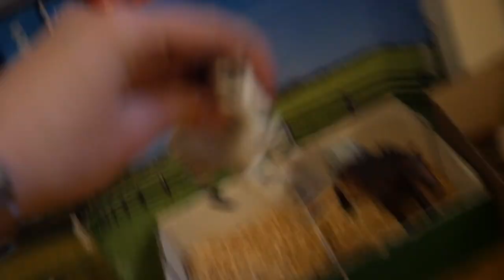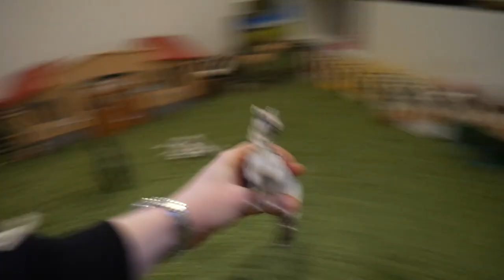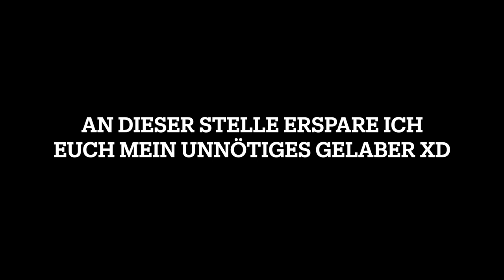Pferd ab in deine Box (Schleich Video deutsch)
Zur Hoftour geht es hier entlang :D

Ich entschuldige mich schonmal im Voraus für das Isorauschen meiner Kamera, die Beleuchtung war, da es Abend war, leider nicht wirklich gut :(
Ich hoffe natürlich, dass euch das Video trotzdem gefällt, wenn ich demnächst mal wieder Zeit habe, wird es hoffentlich auch wieder kreativere Videos auf meinem Kanal geben :D